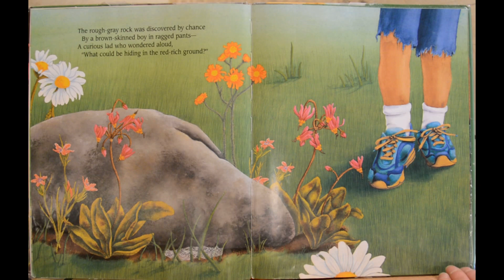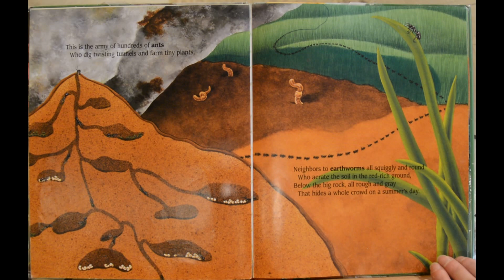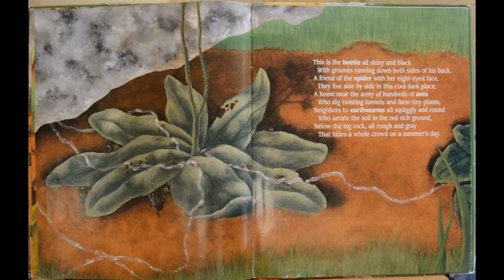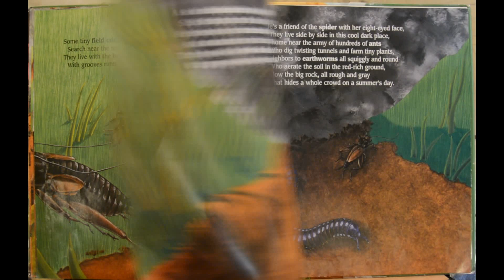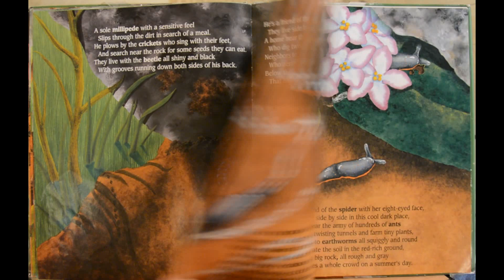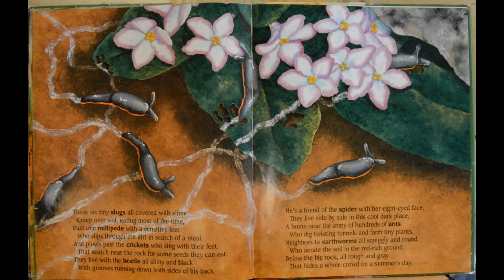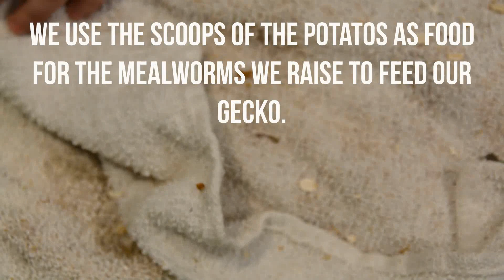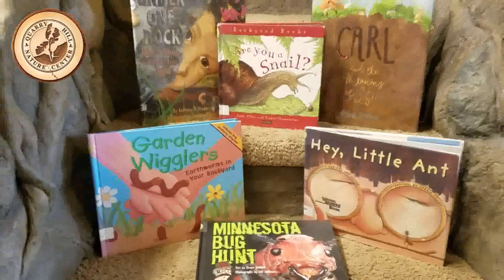Beyond the Book Under One Rock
Join naturalist, Jenna, for a reading of the children’s classic Under One Rock, and then our staff will take you out into their yards to discover worms, bugs, slugs and other ughs.